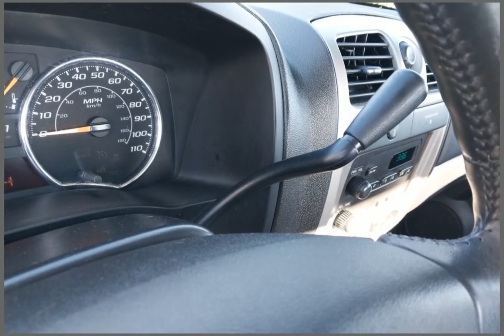2012 Chevrolet Colorado CDH240290A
2012 Chevrolet Colorado CDH240290A